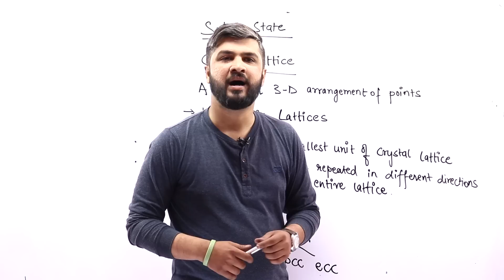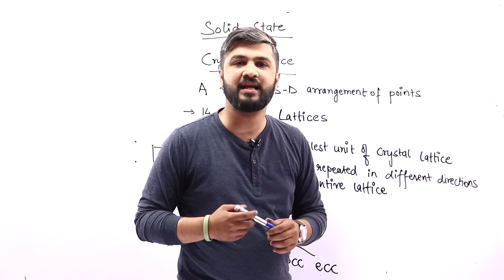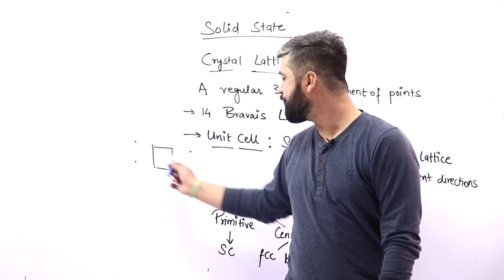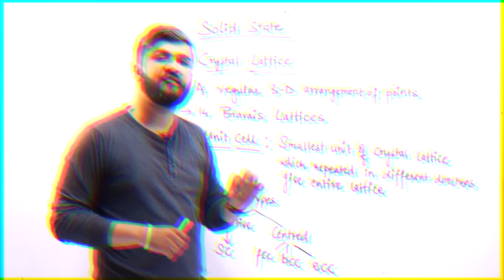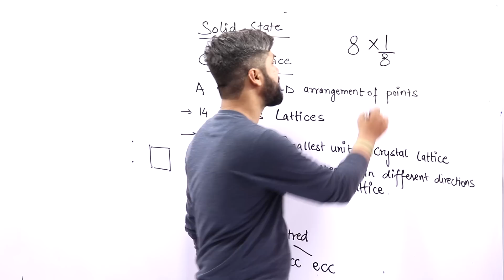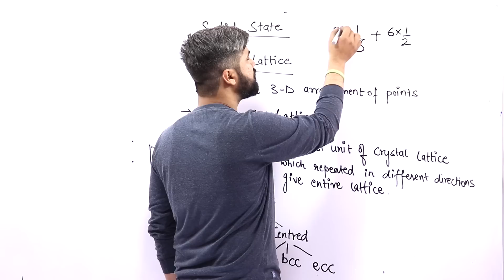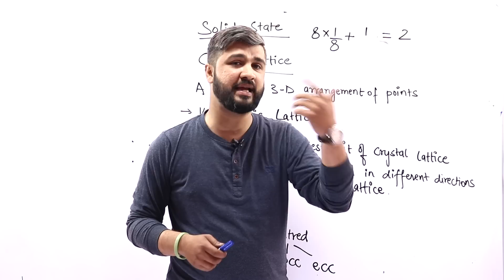#45.DAY 01| Chemistry | Solid State | Part-2| 20 Days Pledge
Chemistry
Class 12th
Topic: Solid State (Part-2)
Language : English , Hindi.
BABA GANG
Links-